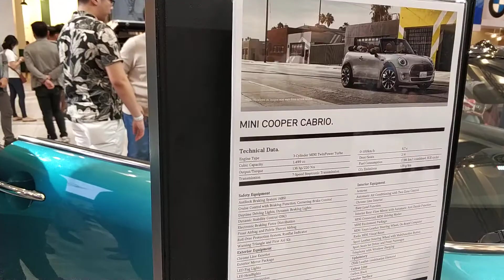GIIAS 2019 | Booth BMW dan Mini Cooper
Pameran Mobil Gaikindo Indonesia International Auto Show (GIIAS) 2019 di ICE BSD Tangerang